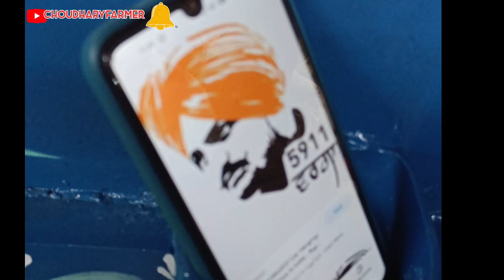ट्राली में बनाया sidhumoosewala ka 😱photo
sidhu moose Wale ka trelly me banaya tattoo